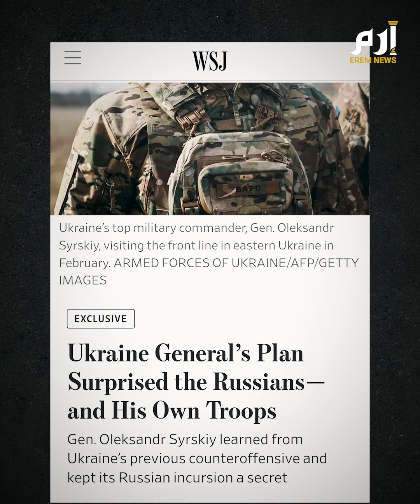"تكتيك سري وخداع ذكي".. هذه خفايا توغل كورسك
في أواخر شهر يوليو الماضي، اجتمع قائد الجيش الأوكراني أوليكساندر سيرسكي مع كبار الضباط في اجتماع سري، كشف فيه عن خطة جريئة لإعادة تنشيط جهود الحرب المتعثرة.. هذا ما أفاد به رئيس أركان اللواء الميكانيكي 61، المقدم أرتيم "خولو دكيفي تش"، لصحيفة "وول ستريت جورنال".